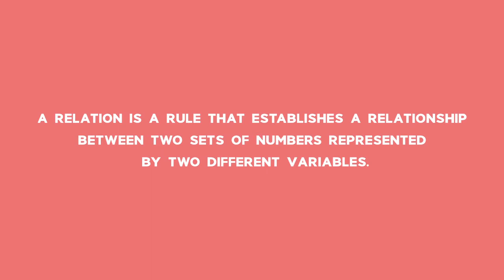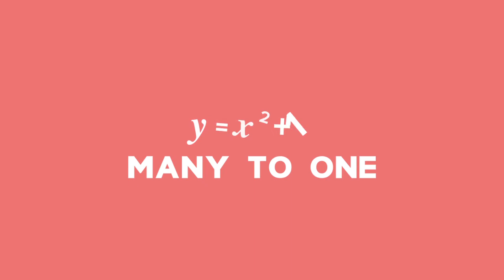Back2Basics: Relations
Tenfold Series for Grade 12 Mathematics